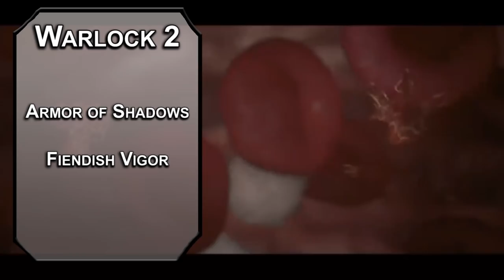How to Play Wesker in Dungeons & Dragons (Resident Evil Build for D&D 5e)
Today we have a build for Albert Wesker in Dungeons & Dragons! If you want to rise through the ranks of your guild through less than honest means, this is a great way to do that in D&D 5e!